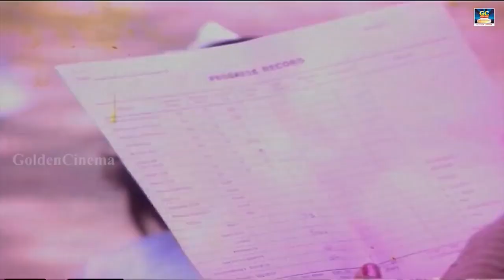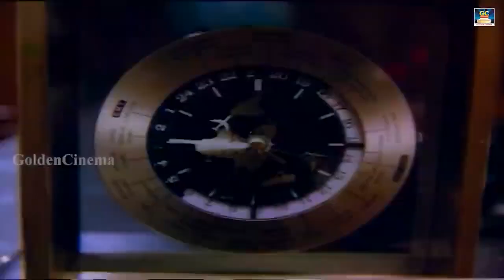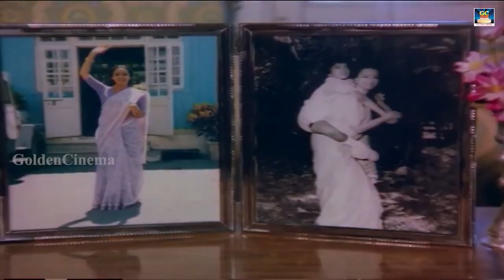பிரபு படத்தின் விசில் பறக்கும் காட்சிகள் | பூ பூவா பூத்திருக்கு திரைப்படம் | Winner Audios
Cast :
Prabhu
Saritha
Amala
Directed By :
V. Azhagappan